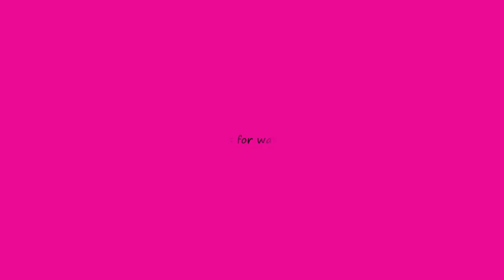Ladybug Inspired Nails – Blobicure Nail Art Design Tutorial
Hi everyone! In this tutorial I am showing a Blobicure Dotting Tool Nail Art Design Tutorial: a ladybug Inspired Nail design with stones. First of all I always apply a base coat to protect my nails. For the base of this design I used a red nail polish and I didn’t let it dry. For the dots design I used a black nail polish and a large, a medium and a small size dotting tool. I finished applying a top coat to protect the design and to make it last longer. Finally, I added two stones for the eyes. I show the products I used at the end of the video. I hope you enjoy the video and let me know what you think! Thank you so much for your support, I appreciate it very much!